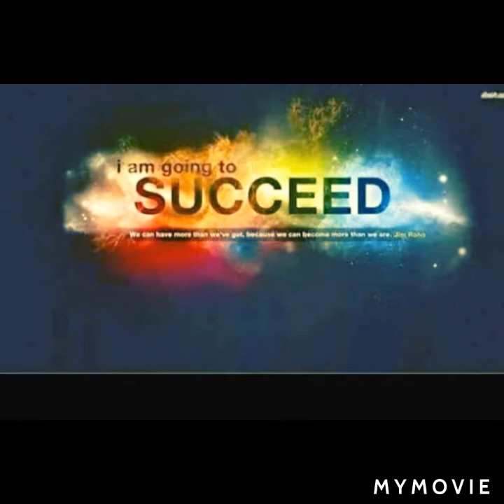The Joggers,welcoming the new members.